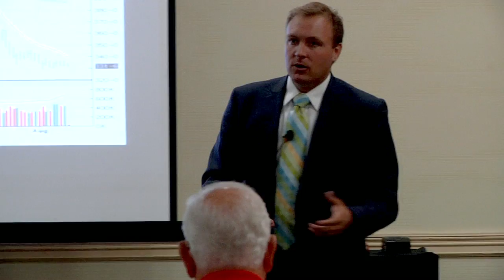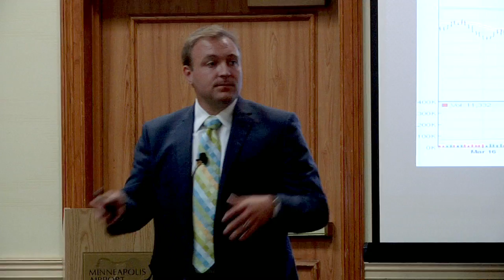Pearson Corn Export Outlook